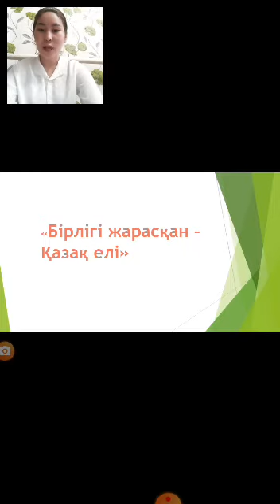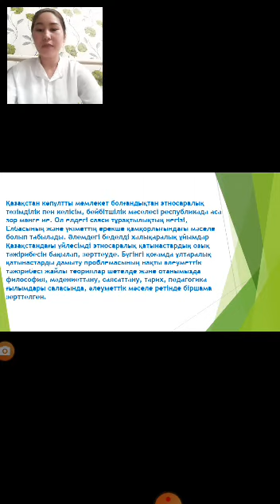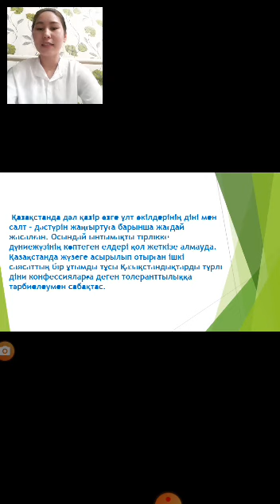Қазақстан Халықтарының бірлігі күні «Бірлігі жарасқан – Қазақ елі»